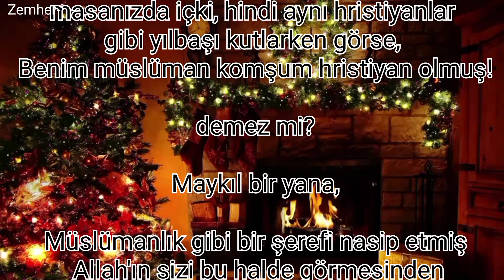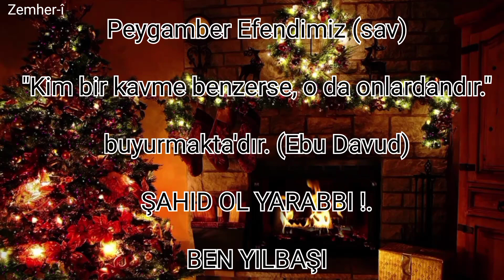Oku Müslüman...Ben size şahidim,sizde bana Şahid olur musunuz?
OKU MÜSLÜMAN!

Maykıl isminde hristiyan komşunuz olsa, bir kurban bayramı namazında Maykıl'ı camide safta hemen yanınızda sizinle namaz kılarken görseniz, sonra Maykıl'ın bir kurbanlık koç alarak, kurban kesim alanına gittiğini görseniz, sonra kurban etinden fakirlere dağıttığını, komşunuz olarak da size kurban eti hediye ettiğini görseniz...

Maykil Müslüman olmuş! dersiniz...

Peki Hristiyan komşunuz Maykil sizi bir noel gecesinde başınızda hristiyan papaz noel baba şapkası, evinizde noel çamı; masanızda içki, hindi aynı hristiyanlar gibi yılbaşı kutlarken görse, Benim müslüman komşum hristiyan olmuş!

demez mi?

Maykıl bir yana,

Müslümanlık gibi bir şerefi nasip etmiş Allah'ın sizi bu halde görmesinden

UTANMAZMISINIZ?

Peygamber Efendimiz (sav)

"Kim bir kavme benzerse, o da onlardandır."

buyurmakta'dır. (Ebu Davud)

ŞAHID OL YARABBI !.

BEN YILBAŞI

KUTLAMIYORUM KUTLAYANA UYMUYORUM.

AHIRETTE BU SÖZLERIMIN MÜKAFATINA LAYIK EYLE.

TÜM KARDEŞLERIM ŞAHIT OLSUN. BENDE SIZE ŞAHIDIM PAYLAŞALIM

ŞAHIT OLSUNLAR,ŞAHIT OLALIM.